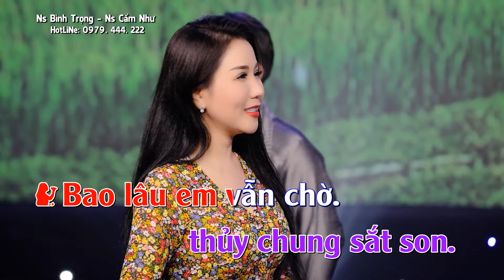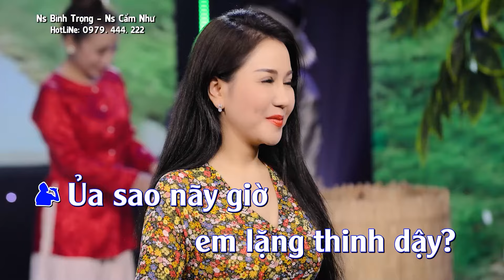Karaoke Vọng Cổ Ra Giêng Anh Cưới Em - Bình Trọng x Cẩm Như | Karaoke Vọng Cổ Song Ca Hay Nhất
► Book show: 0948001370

- Bản quyền thuộc về Công Ty Âm Nhạc Số Việt Nam & Bản Quyền Số Network vui lòng không reup dưới mọi hình thức.
Trân trọng !🥰